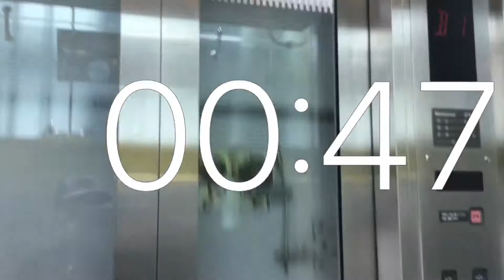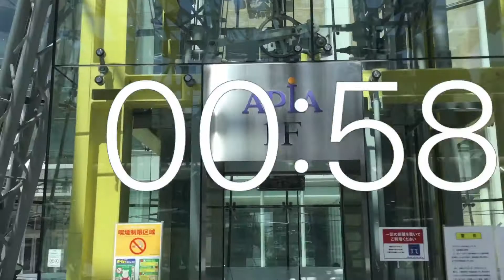Timer 1 minute movie .Elevator .Sapporo Station South Exit .APIA Dome